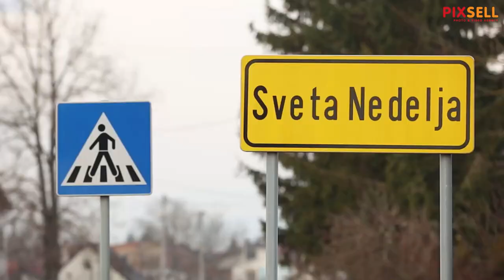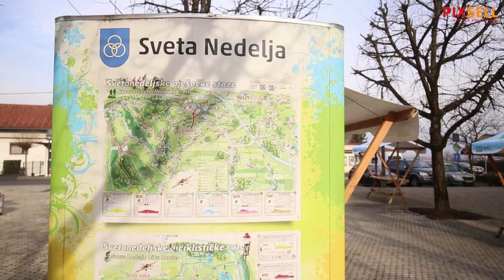Sveta Nedelja, jedan od rijetkih gradova koji bilježi porast stanovnika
Sveta Nedelja, jedan od rijetkih gradova koji po zadnjem popisu stanovništva bilježi porast stanovnika.